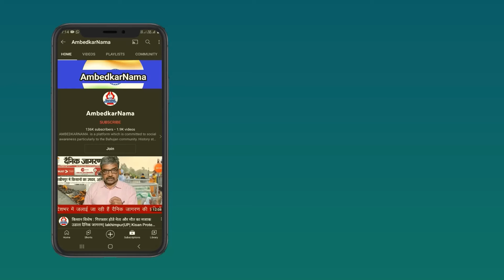स्वामीनाथन आयोग की रिपोर्ट लागू करें भारत सरकार, यही स्वामीनाथन को सच्चा भारत रत्न देना होगा